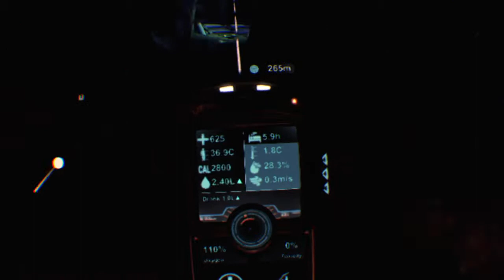FIM DO MUNDO #2 | The Solus Project (PSVR)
THE SOLUS PROJECT